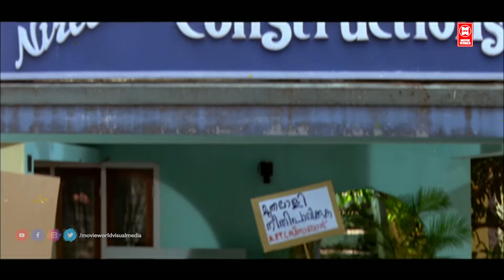അപ്പന് തന്നെ പാലം വലിക്കുന്ന മക്കളോ | Junior Mandrake Malayalam Movie Comedy Scenes | Jagadeesh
Follow Our Whatsapp Channel Movie : Junior Mandrake
Director : Ramasimhan aka Ali Akbar
Cast : Jagathy Sreekumar , Jagatheesh , Cochin Haneefa , Janardhanan , Rajan P. Dev

Junior Mandrake is a 1997 Indian Malayalam-language comedy film directed by Ramasimhan aka Ali Akbar and written by Benny P. Nayarambalam from a story by Arun Kudamaloor. The plot revolves around the carriers of a mysterious bust named Junior Mandrake, that is believed to bring misfortune for those who possess it. The film stars Jagadish, Jagathy Sreekumar, Rajan P. Dev and Janardhanan. The bust in the movie eventually developed into a cult and is often referred during several situations in the life of a Malayali.[1][2] In 2010, a sequel titled Senior Mandrake was released.

മൂവി _ഇഷ്ടമായാൽ_ചാനൽ_സബ്സ്ക്രൈബ്_ചെയ്യാൻ_മറക്കരുതേ🙏

|| ANTI-PIRACY WARNING ||
*COPYRIGHT PROTECTED*